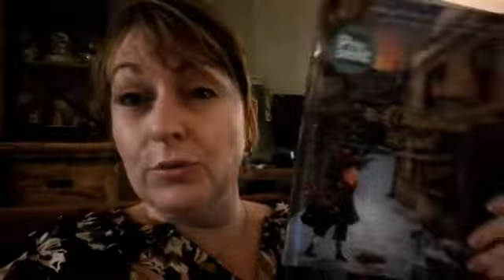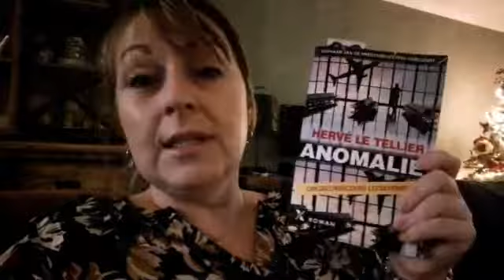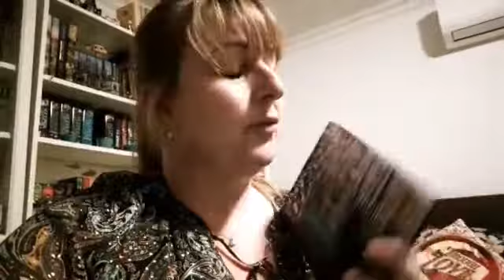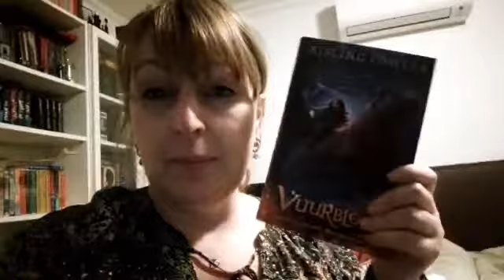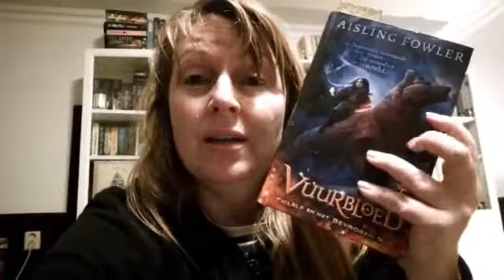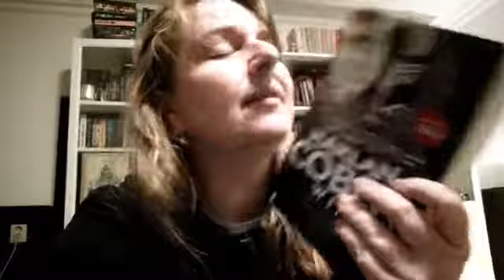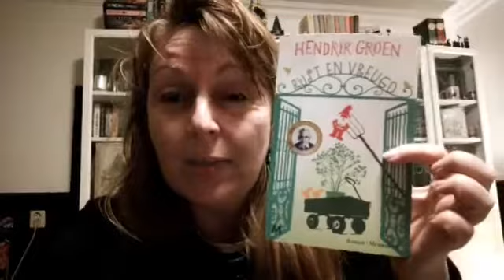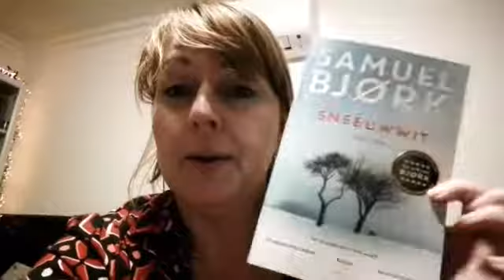LEESVLOG 15 NOVEMBER - 22 NOVEMBER 2021 ** GAAT LEKKER DEZE MAAND! **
Ik had niet verwacht dat deze maand zo lekker zou lopen qua lezen. Ik ben echt blij! Ook deze week was weer een goede leesweek. Veel kijkplezier!